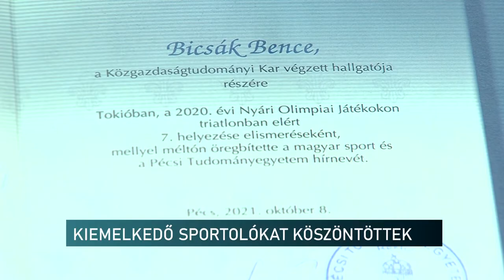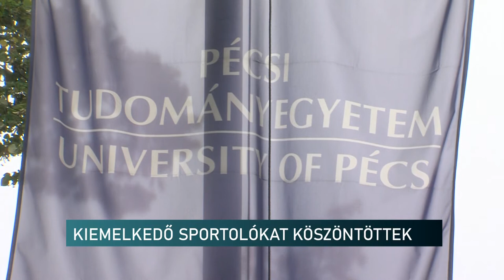Olimpikonokat és paralimpikonokat köszöntöttek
A tokiói olimpián és paralimpián kiemelkedő eredményt elért pécsi sportolókat köszöntötték a Pécsi Tudományegyetemen. A fiatalok egykori és jelenlegi hallgatók az intézményben, akiket emlékgyűrűvel ajándékoztak meg. Azt mondják, érezhetően támogatják őket az egyetem vezetői, oktatói.